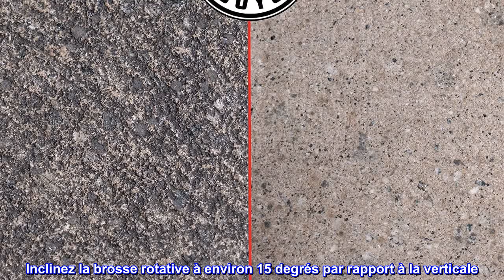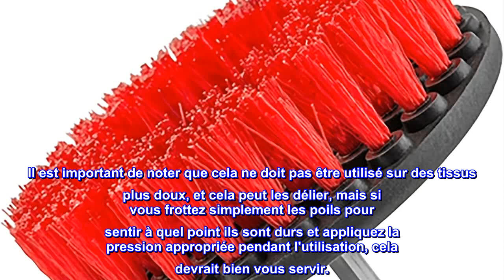Bon produit - Chemical Guys Acc_201_Brush_HD Brosse à tapis robuste avec perceuse, rouge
5 pouces de diamètre / Fabriqué aux États-Unis de haute qualité
Applications de récurage intensif
Fonctionne parfaitement sur la brique, la pierre et le béton
S'adapte à n'importe quelle perceuse sans fil
Poils en nylon très rigides et durables
La brosse à tapis robuste avec accessoire de perceuse peut être utilisée pour nettoyer les tapis, les tissus, les tissus d'ameublement, les sièges, les roues et bien plus encore. La rotation à grande vitesse de la perceuse combinée à des élévateurs à brosse robustes de la plus haute qualité et extrait facilement les taches du cuir, des tissus d'ameublement et des tapis. Cette brosse robuste est fabriquée à 100 % en polypropylène, le matériau le plus durable pour les brosses. Pour de meilleurs résultats, lavez toujours la surface avec de l'eau puis vaporisez ou appliquez votre nettoyant ou votre savon. Inclinez la brosse rotative à environ 15 degrés par rapport à la verticale. Trop d'angle entraîne l'utilisation d'une petite partie seulement de la brosse. Trop peu d'angle ou plat sur la surface diminue les résultats de nettoyage et fait vaciller la brosse. Laver la surface avec de l'eau, vérifier les taches qui peuvent avoir été manquées et répéter si nécessaire. Portez toujours une protection pour le visage et le corps lorsque vous utilisez cette brosse de forage. Assurez-vous que l'arbre d'insertion en acier de la brosse est fermement fixé dans le mandrin de perçage. Utilisez toujours une machine correctement mise à la terre avec un régime maximal de 3 500 tr/min.
Cela fonctionne très bien
Appareil de nettoyage très polyvalent. Jusqu'à présent, j'ai nettoyé les meubles de patio, un canapé, un sommier et le tapis de mon camion. Il reste encore quelques tâches à accomplir avant de pouvoir être retiré. Il est important de noter que cela ne doit pas être utilisé sur des tissus plus doux, et cela peut les délier, mais si vous frottez simplement les poils pour sentir à quel point ils sont durs et appliquez la pression appropriée pendant l'utilisation, cela devrait bien vous servir.